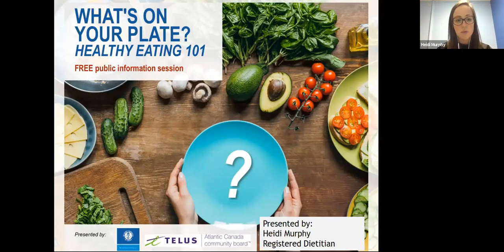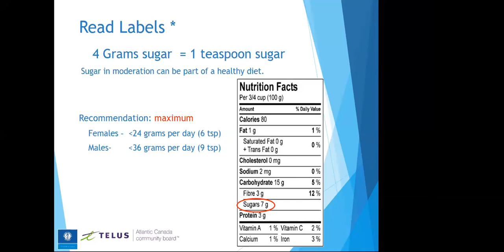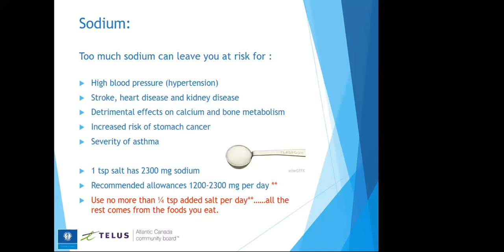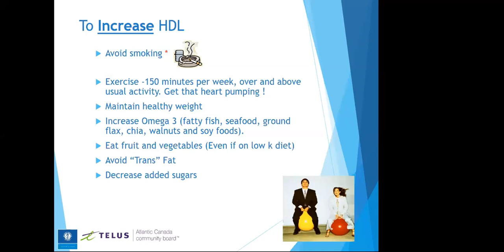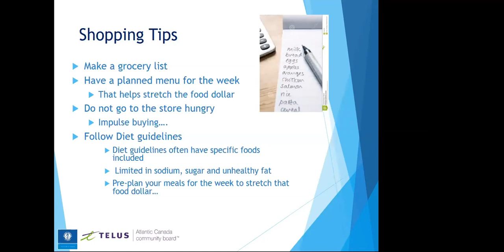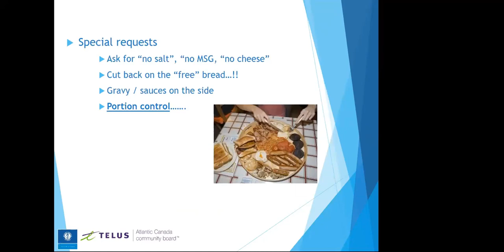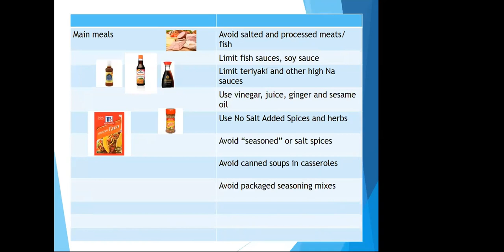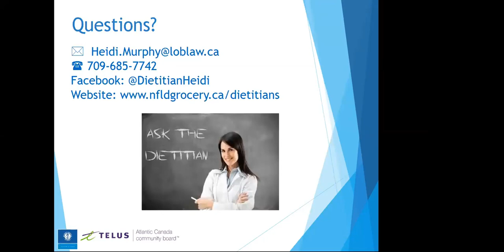What's on your plate - Healthy Eating 101 webinar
Making positive nutritional choices. Nutrition advice for the general public and those with diabetes and high blood pressure.

Hosted by The Kidney Foundation of Canada partnered with the Telus Atlantic Community Board.